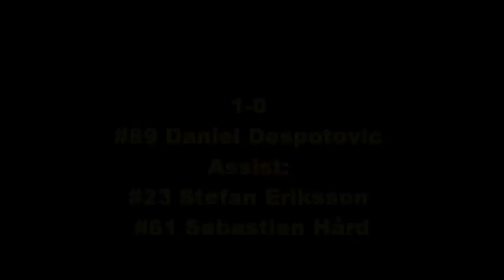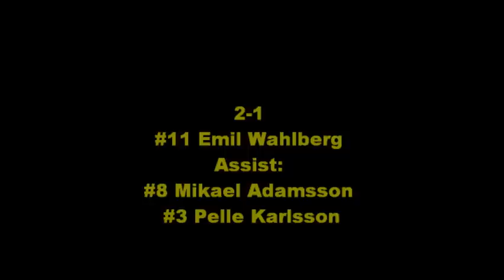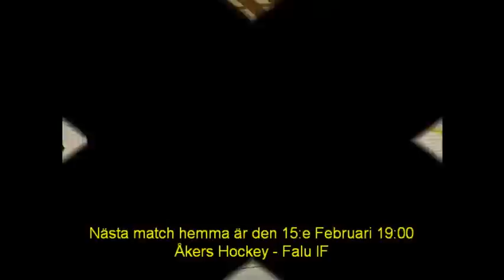Allettan Åkers Hockey Visby Roma Godbitar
Här kommer det bästa ifrån Åkers Hockey - Visby/Roma!
Kampen om en plats i top 4 inför playoff fortsatte, Visby/Roma på femte plats behövde en vinst emot Åkers Hockey denna kväll för att inte missa att komma vidare. Det vart en helt otroligt sevärd Division 1 match med nära på 500 åskådare!
Hur matchen slutade får ni se!
Heja Åker!